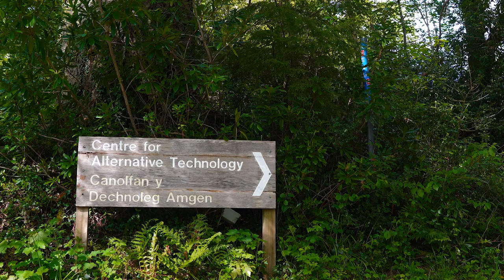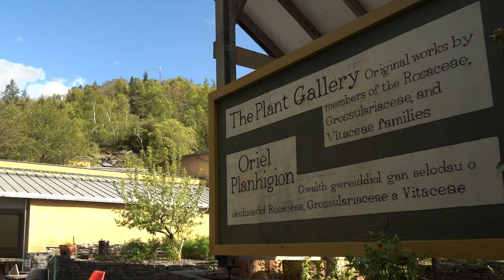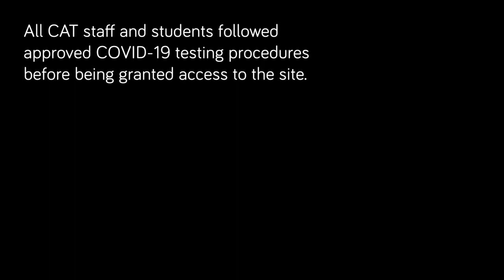RSAW Revealing Wales - Series 2: Centre for Alternative Technology/Canolfan y Dechnoleg Amgen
Revealing Wales is a series from The Royal Society of Architecture in Wales that celebrates the nation’s great buildings and structures.

Sustainable designer and builder, and Centre for Alternative Technology alumnus, Sophie Zara James is our guide to the inspirational buildings and innovative educational programme located within CAT’s seven-acre site in north Wales. CAT advocates for a Zero Carbon future and demonstrates solutions and technologies in many ways, including hands-on teaching and learning. For 20 years CAT graduates, many now active architects, have been advocates for greener ways of building.

RSAW has created this series of short films celebrating the richness, quality, and diversity of the built environment of Wales. This series of films aims to capture the imagination of anyone interested in the history of Welsh architecture. Produced by Lyndon Jones Media, the films explore the diversity and richness of Welsh culture for all to enjoy.